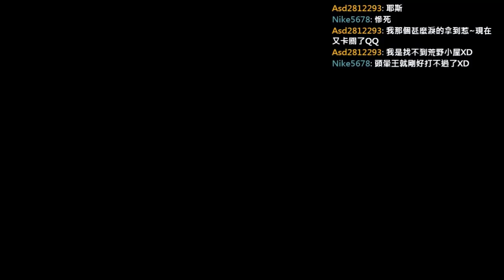[寶尼阿賢實況] 太空戰士9(FFIX) 繁中 Part 28 回家